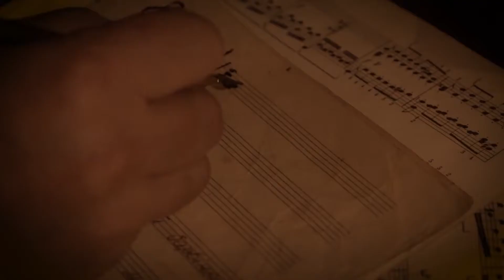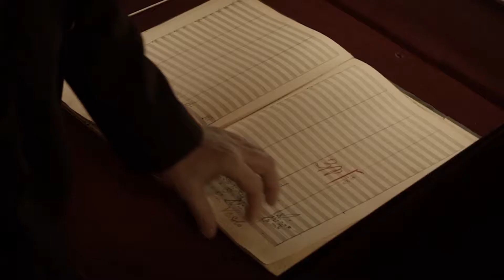Ми з Вікторією Синько. Андрій Осіпов, Ганна Дойчева. Серце під мундиром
Програма Ми з Вікторією Синько.

Гісті студії: Андрій Осіпов - Голова Правління ПрАТ Одеська кіностудія співавтор сценарію, продюсер д/х стрічки "Серце під мундиром"
Анна Дочева - продюсерка д/х стрічки "Серце під мундиром", директора компанії "Одеса Фільм Продакшн"

Тема: «Серце під мундиром»